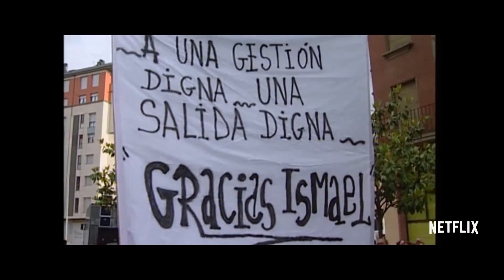Qué ver en el streaming: 'Guerra de Likes' - 'Nevenka' - 'Euphoria'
¿Qué hay de nuevo para disfrutar en el streaming? Drama, comedia y duras realidades es lo que toca recomendar esta semana. ¿Listo para la maratón?